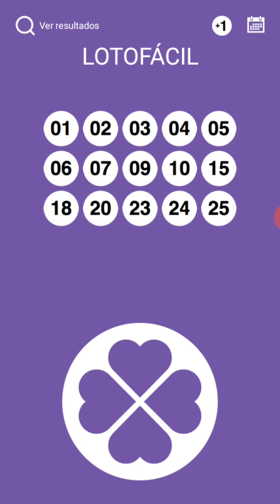LOTOFACIL PALPITES CONCURSO 2022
Que tal ganhar 1 HONDA HR-V LX NO VALOR DE 88 MIL REAIS, 1 FIAT ARGO NO VALOR 45 MIL REAIS 1 FIAT MOBI EASY NO VALOR DE 32 MIL REAIS , 2 MOTOS HONDA NO VALOR DE 9 MIL REAIS E 6 MIL REAIS E TAMBÉM MAIS 20 GIRA MINAS DE 1.000 REAIS 🚘 pode ser seu por apenas R$10 REAIS já imaginou você clica nesse 🚘😱 corra e já garanta o seu certificado já saíram 22 PRÊMIOS TOTALIZANDO 270,5 mil entregues comigo, contribua com o hospital de oncologia de Alfenas MG e você poderá ser contemplado com grandes PRÊMIOS vou estar na BOMBONIERE PONTO DOCE 🤑🤑🤑🍀😱🎼 e pra vc que mora longe e quer adquirir seu super minas compre pelo link da sorte 👉 Pra vc comprar adquira seu super minas cap on-line comigo MENINO DA SORTE, GAROTO DA SORTE KOMANDANTY PÉ QUENTE🍀😉

2 - Escolha as cartelas que você quer comprar

3 - clica em comprar

4 - Escolha a forma de pagamento (crédito/débito/ boleto )

5 - clica em finalizar

6 - clica em ok